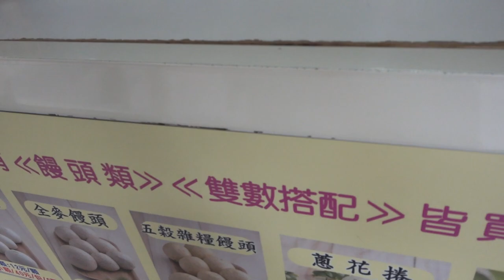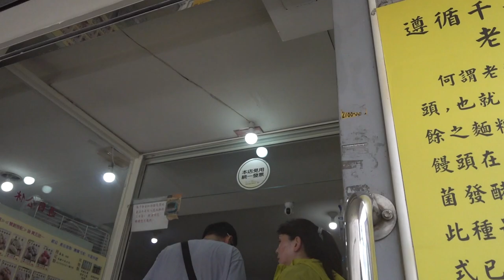台灣美食🇹🇼日本美女🇯🇵日本胖子愛吃松山區新東街全恩養生饅頭店的芝麻饅頭18. 【食記】台北松山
【全恩養生饅頭店】4.4(63)
星期１〜５
09:00–19:30
星期六
09:00–17:00
星期日
休息

敬告:
民生社區沒有捷運，感謝市府顧及民生所需，特在店前設立`微笑單車'站，日後較遠的客人可以搭捷運至`南京三民站'或`松山機場站'，騎單車微笑著5分鐘即可至店取貨(盡量先傳店line下單ID~@ma777)。

願上帝祝福您
平安 & 健康 & 喜樂

相機： Panasonic Lumix GH4＋CANON EOS 60D
喜歡：喝酒、美食、旅遊、看小說（森博嗣、村上春樹）

▼ 撮影機材
■Panasonicミラーレス一眼 /メインカメラ
LUMIX GH4